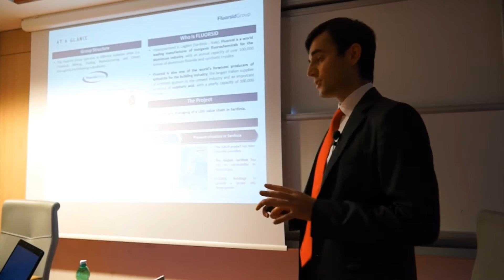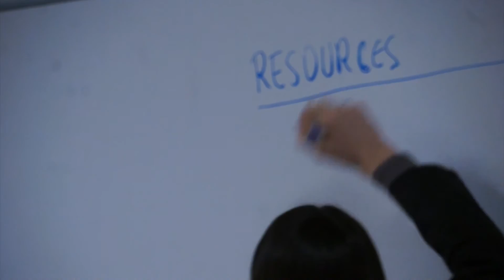Master in Big Data Analytics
LUISS Business School’s Master in Big Data Management, developed in partnership with Oracle, provides young professionals with the skills to be at the forefront of modern Business Analytics technique and to become accomplished Data Scientist.
It provides a unique blend of information technology, mathematical, analytical, and managerial skills.